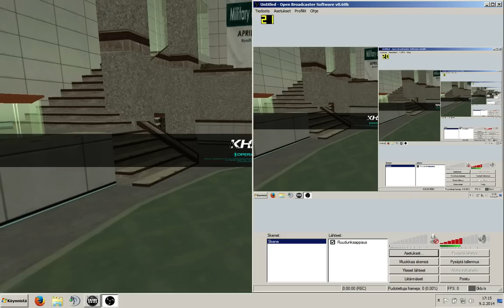vs xLaFamiliax - Khali, Derbaran - 4v4 Cw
WarRock ClanWar 4v4
Mode: Explosive
Map: Khali

► FinlandWR - Derbaran
- Conax (recorder)
- embossible
- n00b1t
- g0atze

► xLaFamiliax aka mYRuN - NIU
- Saanchezz
- SkilleXex7
- r4dphoenix37
- Tja4xPech1

Rules:
 ☐ ESL (1-4 F2P weapons)
 ☑ All allowed
 ☐ No aw50f, no mines

Other:
 ☐ Overclockers
 ☐ Hackers
 ☐ Leavers
 ☐ Rule breakers